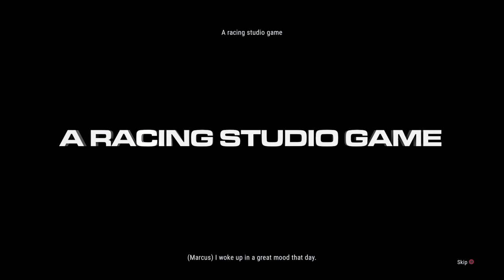Driven to Succeed: The Journey of Driver 22.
In today's video we start off our racing career and try to earn the attention of Seneca Racing crew so we can join them and move on to the big leagues, we are "Driver 22" and we will have to skill to make it to the top.

Thanks to @ChrisFroemming for showing and letting me know this game was out for free on the PS store. Check out his channel and his racing career as well, or maybe his memes or even his Spider Man series whatever it may be check him out and let him know you came from good olé Mr. Wolf in his comment section.

Thanks for being a great worker! Enjoy our Industries fabulous tank!
I███████████████████]
Welcome to the official channel of Mr. Wolf Industry! Mr. Wolf is a American born web comedian, gamer, author, video game creator. Known for Let’s Play commentary and Streams only here will you find gameplays, video game reviews, Guides for certain games, funny videos, weird internet stuff reviews. Join the Industry for video game walkthroughs from mainstream video games like High On Life and Grand Theft Auto as well as variety of other games like Beholder Series, Total War: Shogun 2, and CS:GO. Whether you're looking for gameplays or video game reviews of strategy games,  Horror games, Shooter games, MMORPG, and or silly internet videos - you name it Mr. Wolf recorded it! The awesomeness doesn’t stop there Mr. Wolf invites you to vlog with him in MN, as he plans too check out hilarious product reviews and YouTube challenges with his girlfriend Mrs. Wolf Industry, and his funny antics!